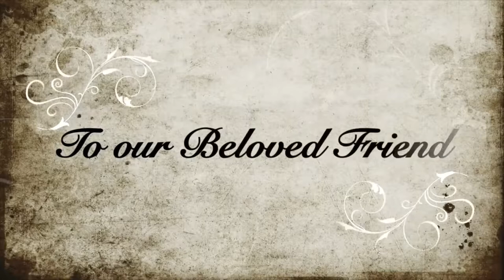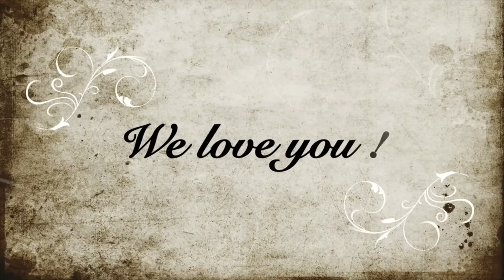Happy Birthday Regie! - Buhay Amerika at iba pa!